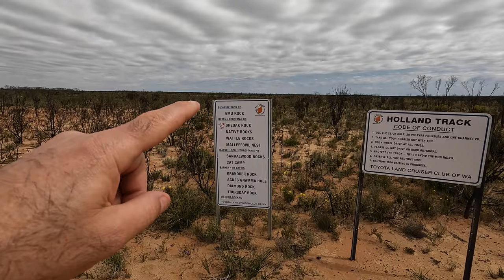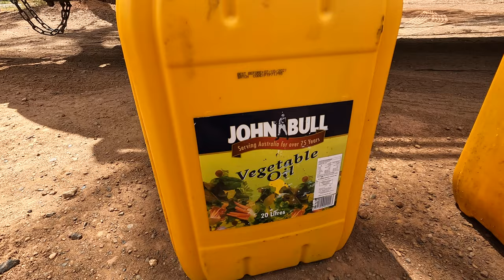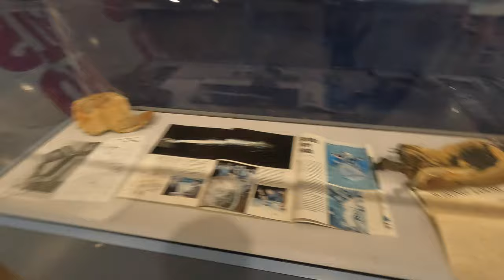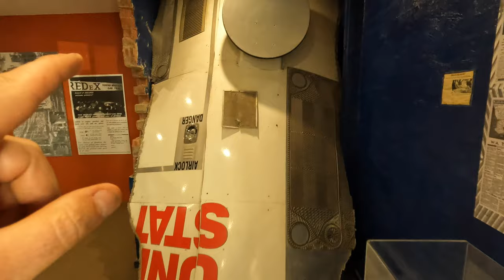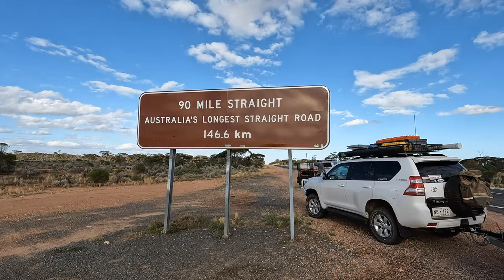Fishing the Belts Part 1 - Point Culver Western Australia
Trip video of a blokes weekend fishing the remote location of Point Culver in Western Australia.

We all had quad bikes to be able to cover the 100 of kms of available water and gutters.